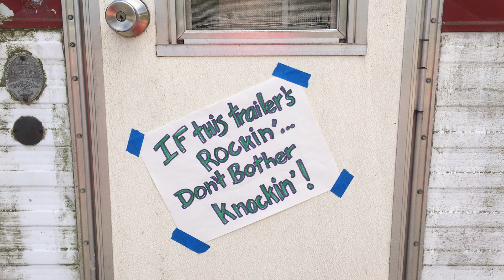Ning Nong Intro